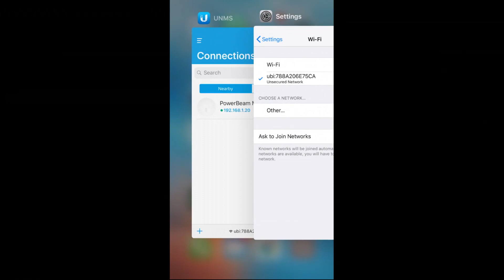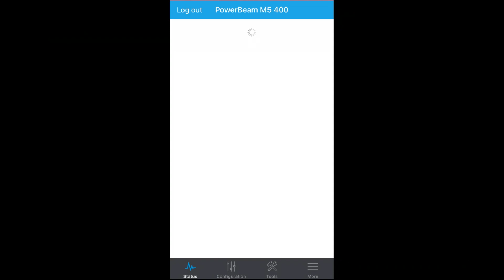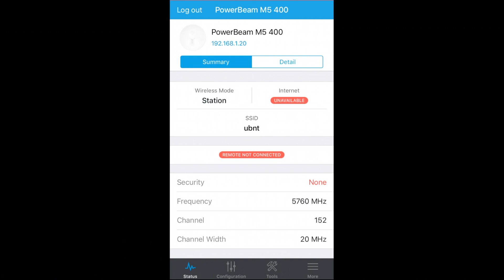What is the Ubiquiti U-Installer - And how to use it with UNMS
The U-Installer from Ubiquiti makes installation, site surveys and antenna alignments an absolute breeze for your installation teams. Portable, battery powered, and app driven, it will cut your installation times by a significant amount.